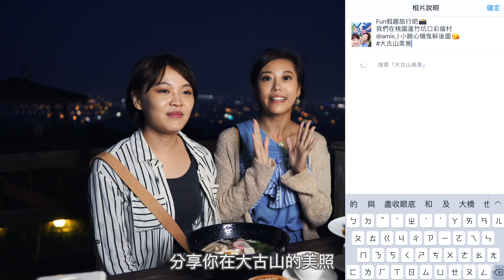[活動] 大古山休區美景 IG美照募集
追蹤taoyuanwildlily 大古山休閒農業區。野百合，就從熱門打卡點 「大古山美景」 開始！即日起到10/21（日）23:59為止，參加「大古山美景」IG攝影徵選，讓你的美拍有機會登上大古山休閒農業休區IG，還能得到小禮品乙份。

★3個步驟輕鬆參賽拿獎品

①追蹤大古山休閒農業區。野百合IG帳號：taoyuanwildlily

②拍攝大古山休區景點美照，上傳至本人之IG帳號，本人帳號須設定為公開

③在貼文中加入指定標籤「大古山美景」

讓更多人看見你的美拍，一定要有更多hashtag 例：

💫追蹤我們IG [ funtaoyuan ]，與我們分享桃園之美唷💫